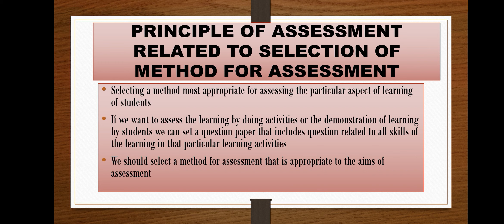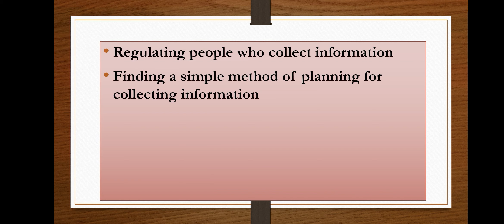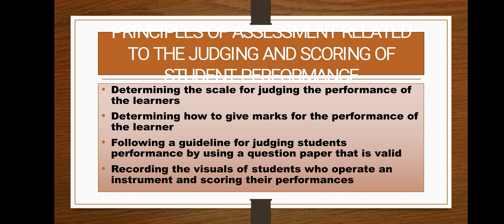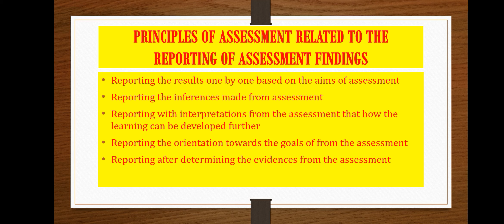B.Ed Assessment for learning | Principles of Assessment practices B.Ed | B.Ed notes